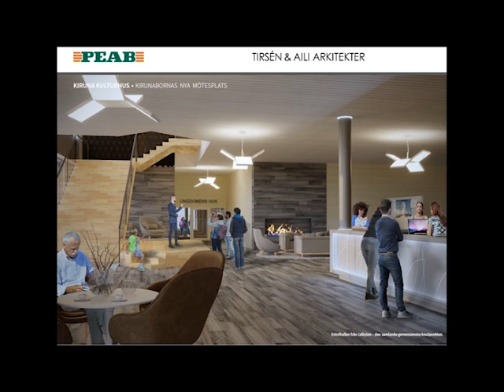Illustrationsfrekvens av kulturhuset kvarter 5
Här visar vi illustrationer av kulturhuset.
En sommarvy, vintervy samt entrén och kongresshallen.